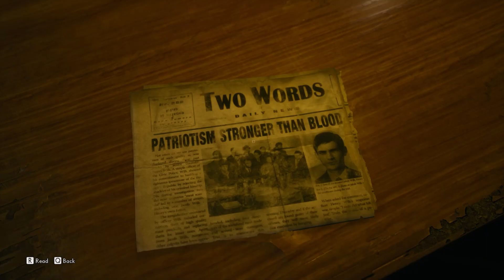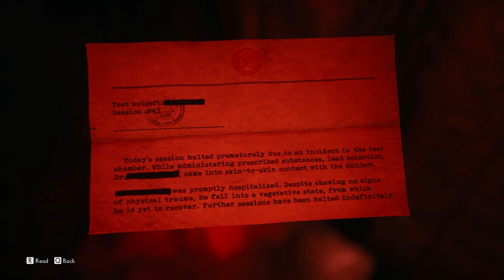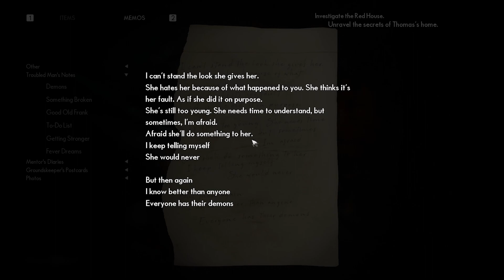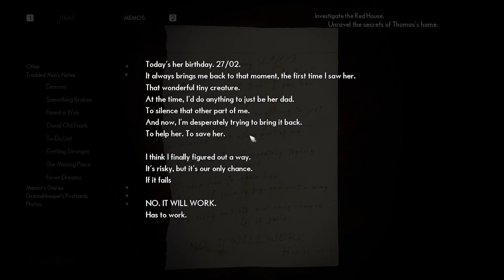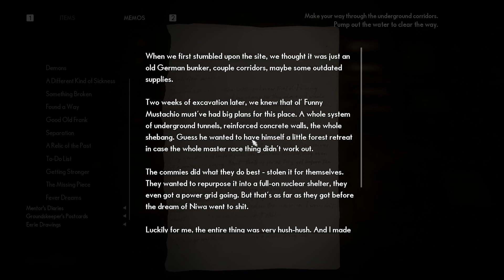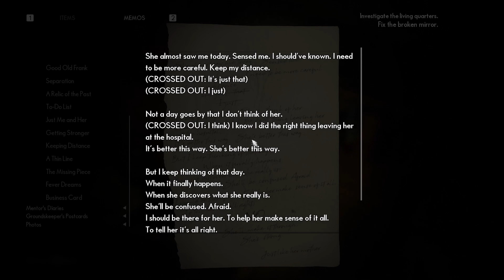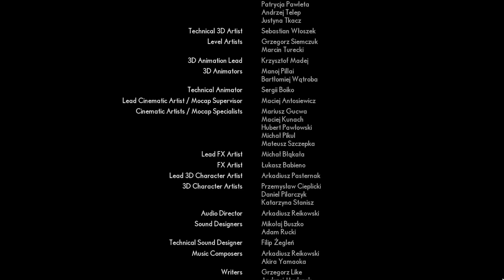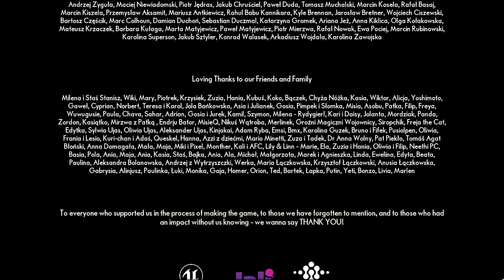The Medium - Episode 4 - Full Story - Gameplay/Walkthrough - No Commentary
The Medium is set in post-Communism Poland in 1999. Marianne, a spirit medium that helps troubled souls seek final respite, has a recurring dream of a man shooting a young girl by a lake. While grieving over the death of her foster father, Marianne receives a mysterious phone call from a man named Thomas, who knows of her abilities.

Difficulty: Standard